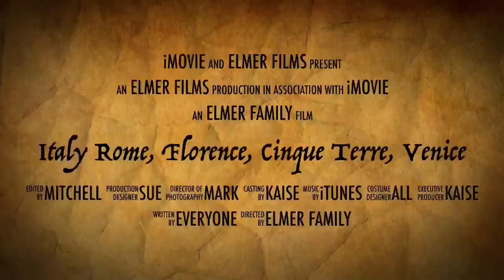Italy Movie Trailer